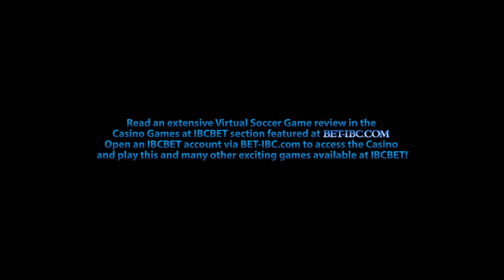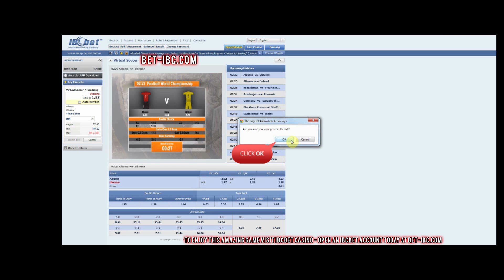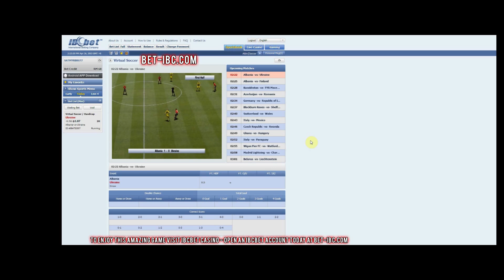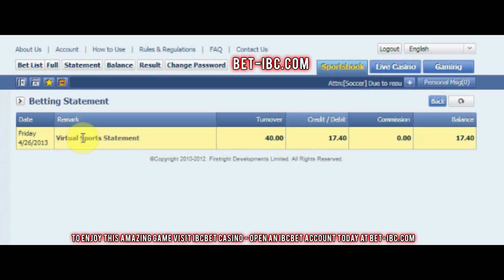MAXBET Virtual Soccer by BET-IBC.com